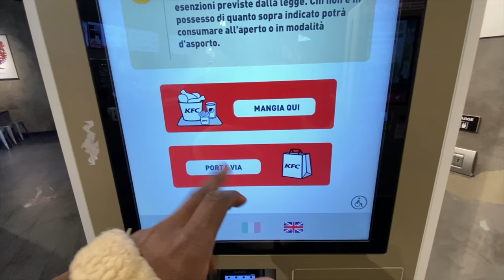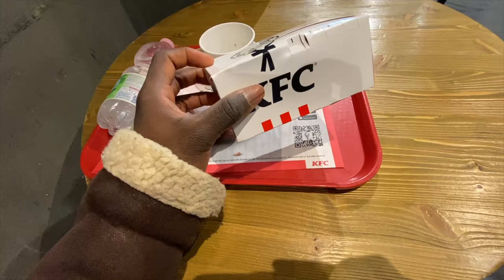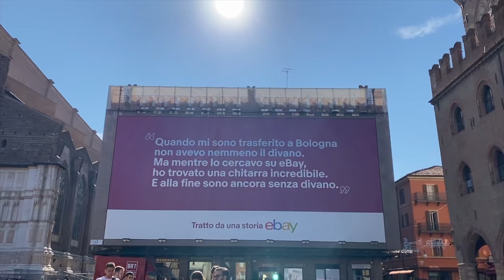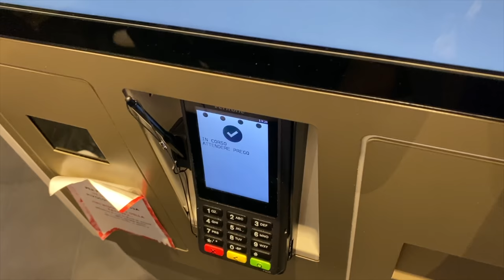MANGIO PER 24 ORE SOLO KFC 🍗 *finito male… 😱😨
IN QUESTO VIDEO NESSUN ANIMALE È STATO MALTRATTATO.. 😎🍗